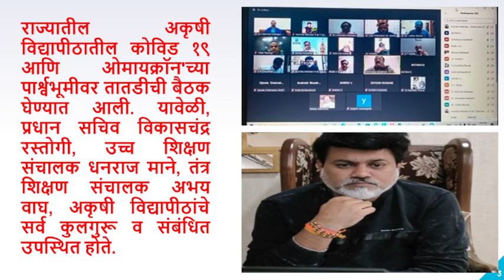Online or Offline